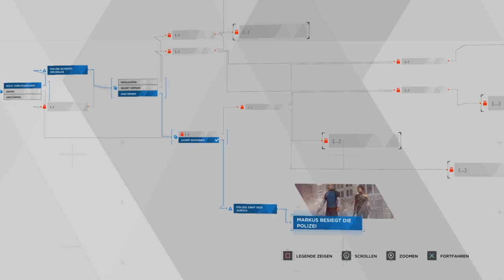Let's Play Detroit Become Human #26 Das wars für euch